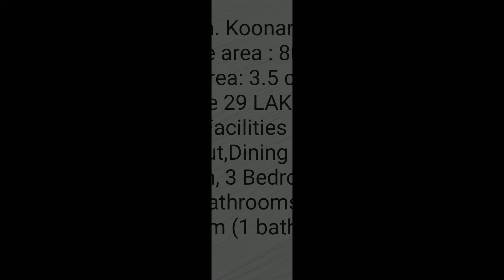29 Lakhs | 3 BHK New Budget House for sale in Koonammavu | 3.5 Cents | 800 sq.ft.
ID 0080

We JG Heavenly Homes shares new modern houses, villas, bungalows, and other real estate projects. We mainly focused on low budget houses in Aluva, Edappaly, Kochi, Paravur, Mala, Ernakulam, Kodungallur and nearby areas. You can see colonial style, contemporary style, and Kerala style houses here.

Style villa
Villa
Budget homes
House plans
New model homes
Veedu
Contemporary houses
Real estate
2 cent house
3 cent house
4 cent house
5 cent house
6 cent house
7 cent house
8 cent house
9 cent house
10 cent house
12 cent house
Home tour
My home
Modern villa
Home
New veedu
Own homes
Heaven homes
New Modern house for sale
Veedu
Contemporary houses
Budget homes
House plans
800 Sqft house
1000 Sqft house
1200 Sqft house
1500 Sqft house
1700 Sqft house
2000 Sqft house
2500 Sqft house
3000 Sqft house
3500 Sqft house
4000 Sqft house
5000 Sqft house
6000 Sqft house
10000 Sqft house
New model homes
Home tour
Cute home
Decorators
Home decorator
swapnaveedu
Good home
Low budget homes
വീട്
Adipoli veedu
Interior design
Home loan available
Posh house
Posh villa
Kochi properties for sale
House design
veedu
Low cost home
Low budget
Kerala model house
Budget home
Beautiful home
Cochin homes
Villas for sale
Video tour
Aluva
North Paravur
Paravur
Kochi villas
Dream home
3d printed home
home design
budget house
Home tour
1 bedroom house 1 BHK
2 bedroom house 2 BHK
3 bedroom house 3 BHK
4 bedroom house 4 BHK
5 bedroom house 5 BHK